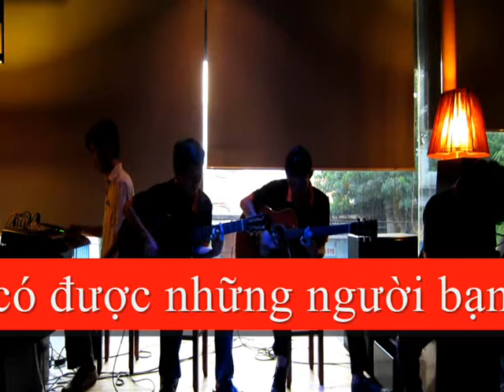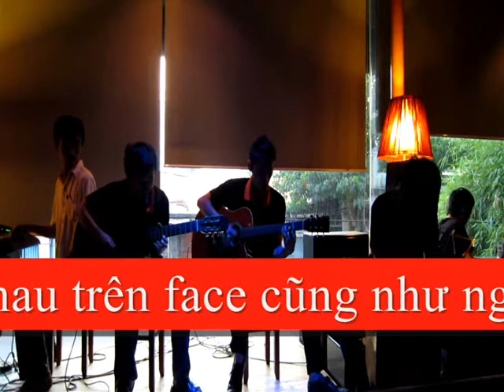Offline Guitar Hutech Lần 4